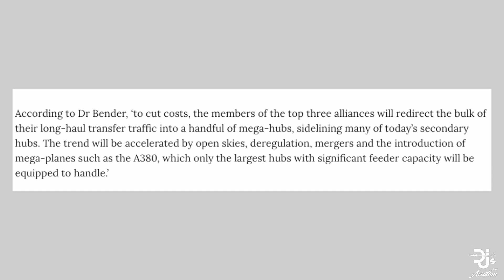How The AIRBUS A380 Changed AVIATION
How did the Airbus A380 Change the Aviation Industry? Was it the capacity found on the aircraft? The 4 engines? The size? Tune in today to find out the key reasons why!